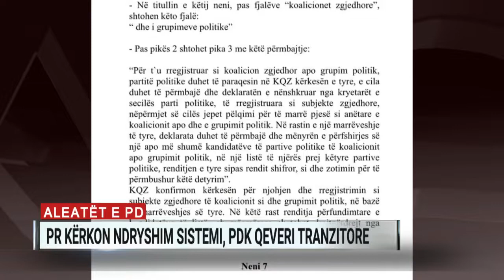PR kërkon ndryshim sistemi; PDK, qeveri tranzitore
Aleatët duket se kanë arritur të bindin Partinë Demokratike për zbatimin e një formule të re për zgjedhjet e ardhshme, e cila parashikon grupimin e dy apo më shumë partive nën një sigël brenda koalicionit të madh.